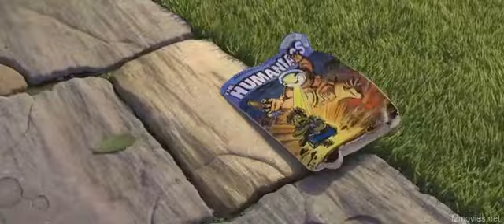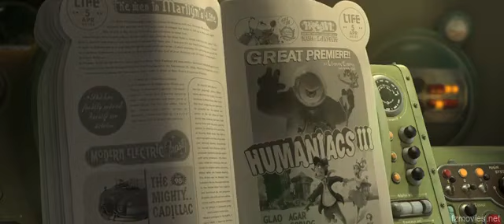Planet 51 Beginning Part 3 reversed